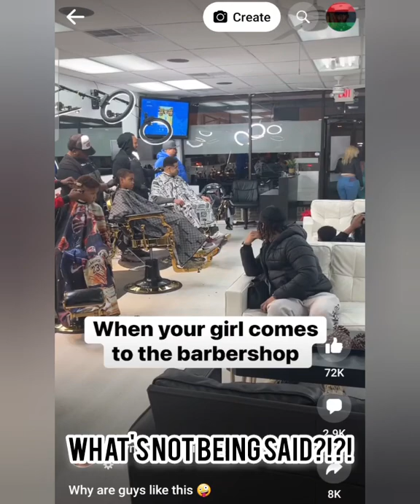The last of safe spaces for men...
Since we were just talking about the barbershop aspect of the BlackExperience let's look at the BlackMan in what used to be OUR natural habitat. See, them realman posts hit different when you actually know how realmen think. Like, Sis put her camera in her pocket to record dudes checking on her booty and it's wild how many BlackWomen were shocked. Now hear this out & read it a couple of times: allegedly grown women had no idea that ALL men will check out a a$$ in shortshorts while claiming to know what men are. Yeah, it's mind-boggling. The whole BBL BBW fakeeyelashes weaves wigs and makeup ]Short List[ are all on women's choices. Whoever lost their man to a stripper and/or prostitute ]they're not all one in the same irregardless of sexworkers being invaluable[ and y'all thought that was wife material. whewwwww, do we got news for you

mansplaining is one of the worst & overused term to be dismissive of a mansperspective and in some cases rightfully so however comma it's the feminists version of Sistas going for "broke, gay, hate your Momma" for items they disagree with...ESPECIALLY when their toxicfemininity is womansplaining how males need to adjust to accommodate their presence while simultaneously screaming "we're equal" goodnoose Keep following this account for more realistic information on dating datingadvice relationshipadvice marriageadvice &

KevinSamuels would have busted her bubble with the same bmi scale the americanheartassociation would use as a GUIDELINE for healthier living. She looks great now however comma y'all the side of the complementarysexes that drives on bald tires, uneven air pressure, & bare brake pads without regard so who should expect preventive maintenance on your body matters? But y'all BlackMentalHealth it all up until obesity is tied to depression & all of a sudden it's simply fatshaming bashing or whatevs.